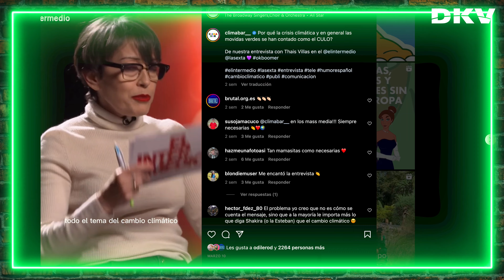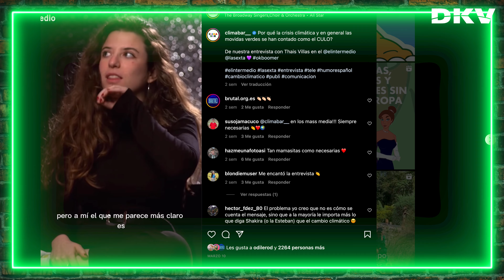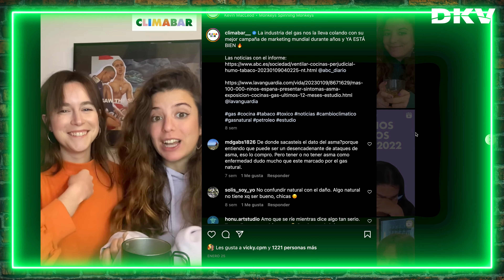¿Cómo explicar el CAMBIO CLIMÁTICO de forma DIVERTIDA? | Climabar ¿DeKéVa? #18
En este nuevo ¿DeKéVa? conocemos a Car y Belén, las creadoras de Climabar, un proyecto que utiliza el humor y la creatividad para informar y concienciar sobre las crisis climáticas a través de vídeos y memes en las redes sociales. En esta entrevista, nos sumergimos en su trabajo, descubriendo sus motivaciones, retos y consejos para formar parte de la solución. La energía y la frescura de Car y Belén nos contagian mientras nos adentramos en su proceso creativo, en el cual encuentran la manera de abordar temas tan serios con humor y referencias millennial, buscando conectar con la audiencia y transmitir la importancia de cuidar nuestro hogar común. No te pierdas esta entrevista llena de vitalidad y reflexiones, donde se demuestra que el humor puede ser un poderoso vehículo para generar conciencia y movilizar a las personas en la protección del medio ambiente. ¡Prepárate para reír, aprender y ser parte del cambio! Todo ello presentado por JJ Priego y con la colaboración de Lechero Fett y Ocean Vicky. ¡No te lo puedes perder!